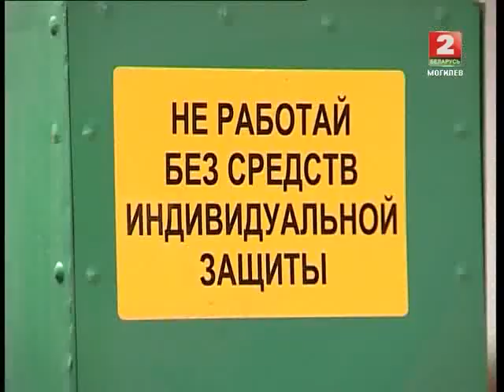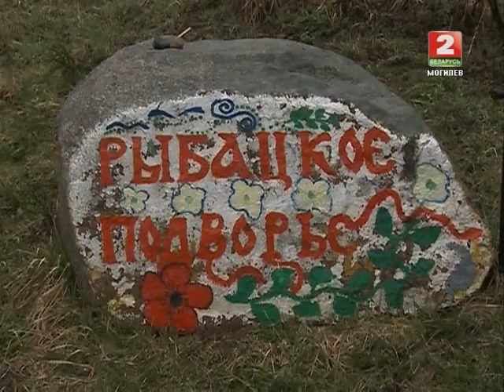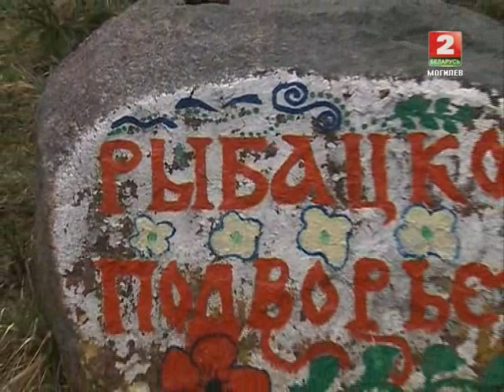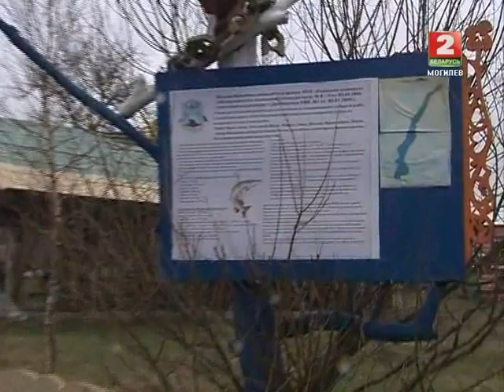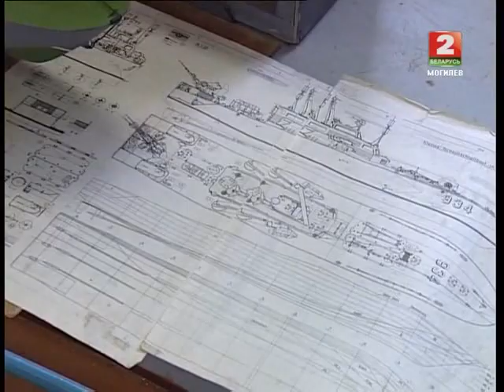Деревенька 22.04.14 © ТРК "МОГИЛЕВ"